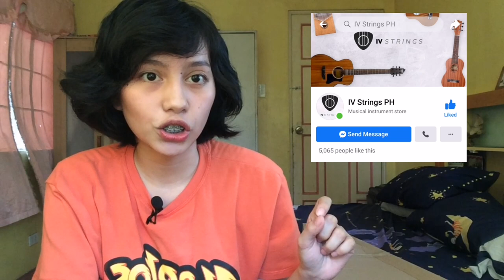[FIRST VLOG] UNBOXING AND REVIEW FOR PREMIERE ACOUSTIC GUITAR (napa super short cover pa) 😅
My first ever vlog for my channel!

For those who are looking for a budget friendly guitar, this video will help you 😊
IV Strings PH mostly sell ukuleles that's why they have limited stocks for this guitar
You can also shop this guitar in shopee ❤️

*Not an expert with guitars, I just wanna express my review and vlog my first unboxing video.